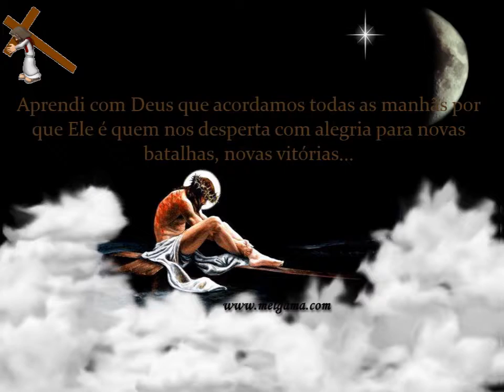APRENDI COM DEUS